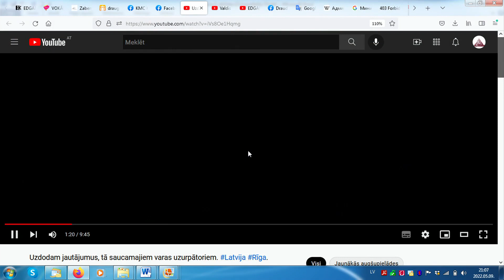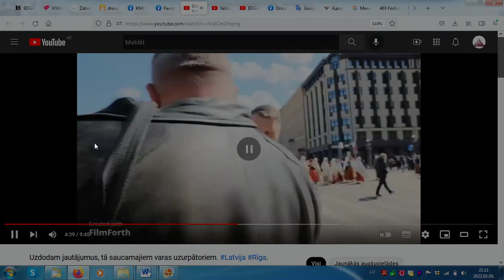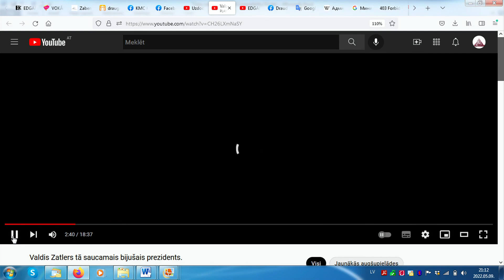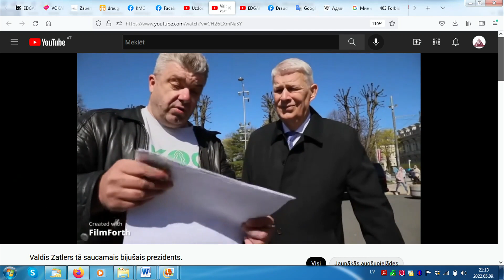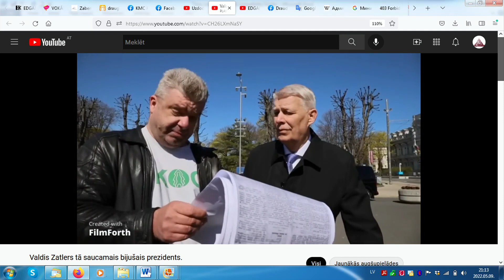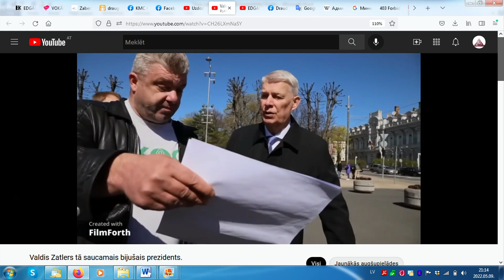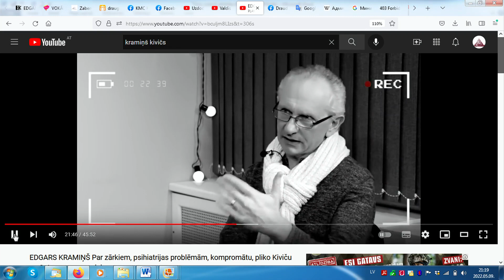"Tieša runa" Edgars Kramiņš #6 Ārpolitika. Ukraina. Aizsardzība. @LatvijasTautasKanals 09.05.2022.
Tautas kanāls "Tieša runa" ar Dr.paed., prof. Edgaru Kramiņu #6 Āŗpolitika. Ukraina. Aizsardzība. @LatvijasTautasKanals  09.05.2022.

Edgars Kramiņš
Kaspars Pudniks

Silvestrs Sīlis

2022